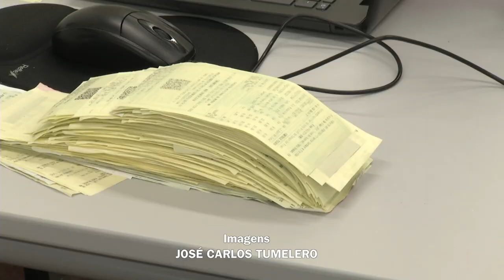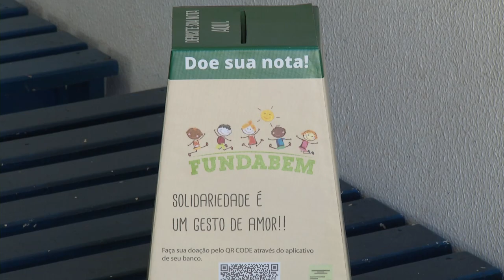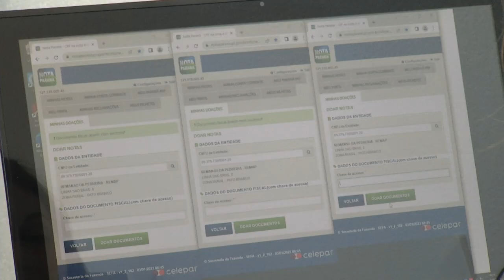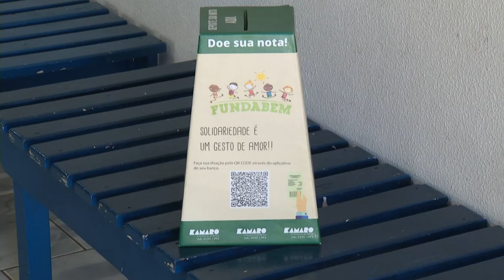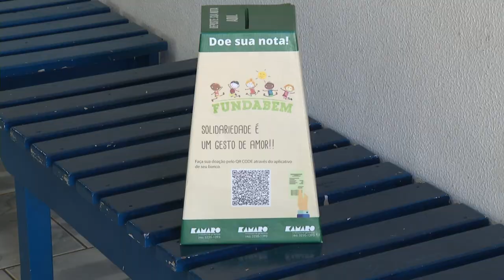Retirada indevida de cupons fiscais dos estabelecimentos preocupa instituições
Segurança: Instituições de Pato Branco reclamam a retirada indevida de cupons fiscais das urnas do Programa Nota Paraná nos estabelecimentos.